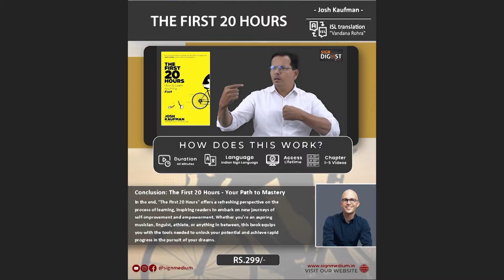Sign Digest : The First 20 Hours